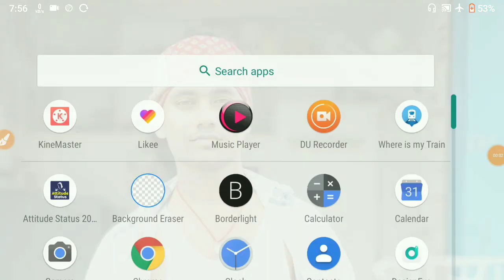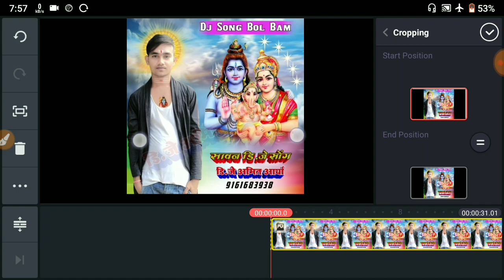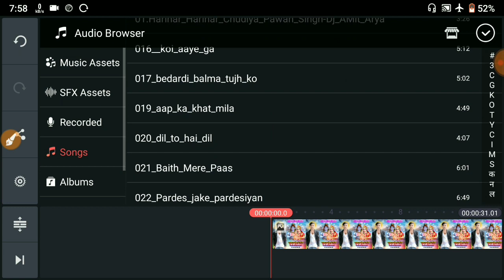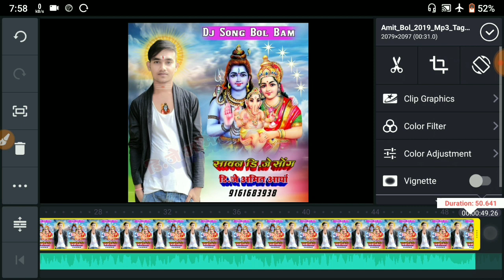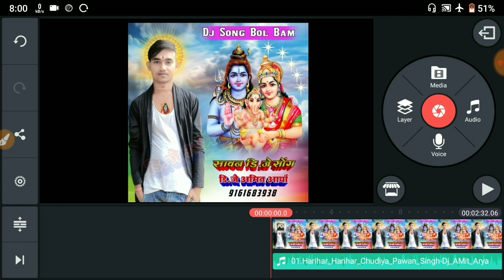Background music कैसे लगाए ।Background music kaise lagaye।full video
Other Video Link. 👉👉👉
3D Font kaise banate hai Mobile se.

Font kaise Download Karte hai Video

Kindmaster Download kareiye No watermark ka

HD Poster  kaise banate hai Mobile se